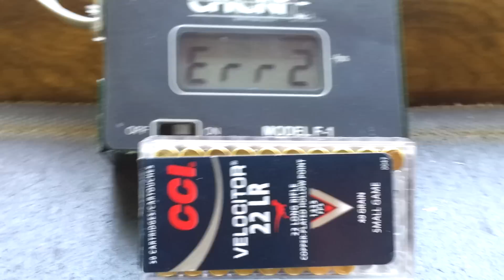.22LR CCI Velocitor HP0047 Smith and Wesson 22A Chronograph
Test gun is a Smith and Wesson 22A 5.5" barrel. Test conditions were 72 degrees with 30% humidity at 50' elevation. Average of 6 shots was 1198.83 FPS/ 127.62 LBS.